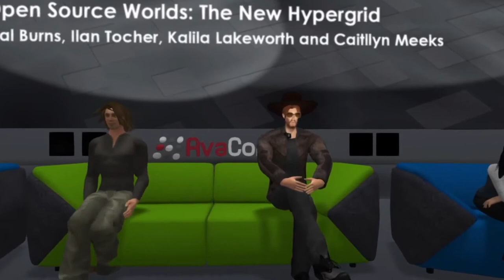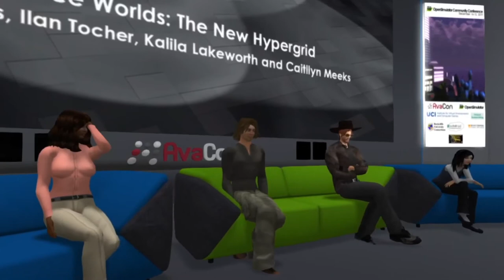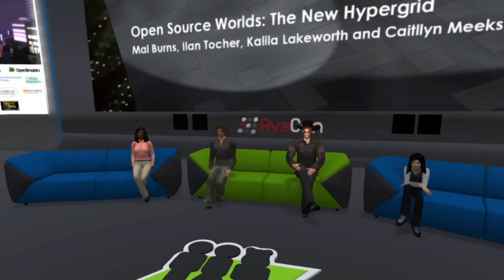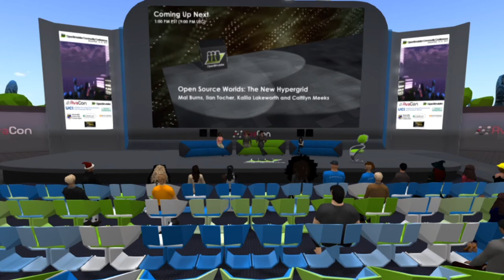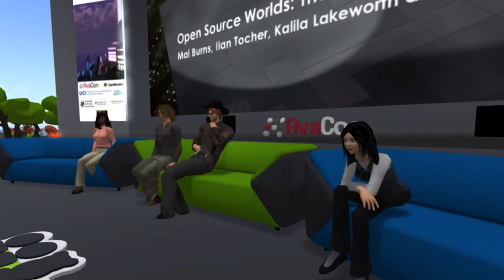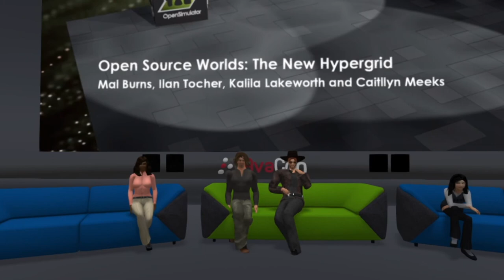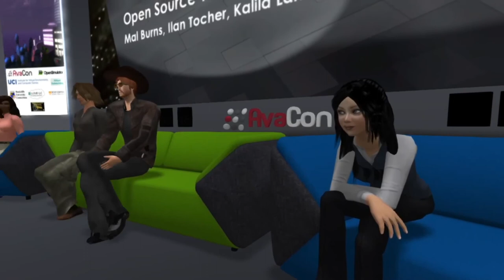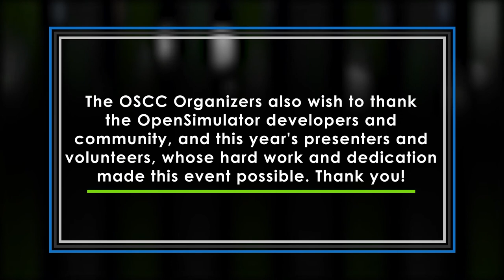OSCC19 OPEN SOURCE HIGH FIDELITY: WORLDS AND NETWORKS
Join Mal Burns and guests Ilan Tochner, Kalila Lakeworth, and Caitlyn Meeks as they discuss open source worlds and their latest offerings in Kitely Organizations and Tivoli Cloud VR.